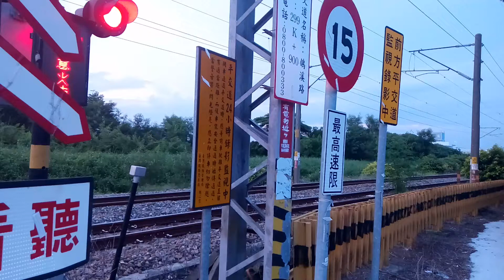373次自強號通過嘉義縣水上鄉鴿溪路平交道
18:12分(晚3分)通過，9/6改點後173/373次嘉義站改18:12分發車
(彰化端)DR30XX - DR3034 (臺東端)